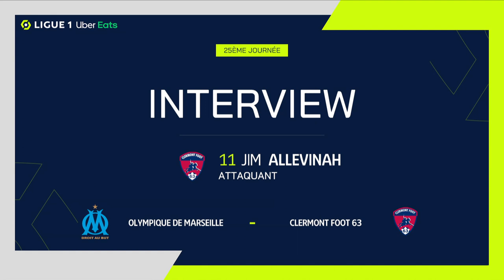Reaction : OLYMPIQUE DE MARSEILLE - CLERMONT FOOT 63 (0-2) / Week 25 - Ligue 1 Uber Eats / 2021-2022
Watch reaction after OLYMPIQUE DE MARSEILLE - CLERMONT FOOT 63 (0-2) in video.

Ligue 1 Uber Eats - Season 2021/2022 - Week 25 ORANGE VÉLODROME - Sunday 20 February 2022

Goals : Mohamed BAYO (13' - CF63) / Jim ALLEVINAH (84' - CF63)

Coaches : Jorge Luis SAMPAOLI (OLYMPIQUE DE MARSEILLE) - Pascal GASTIEN (CLERMONT FOOT 63)